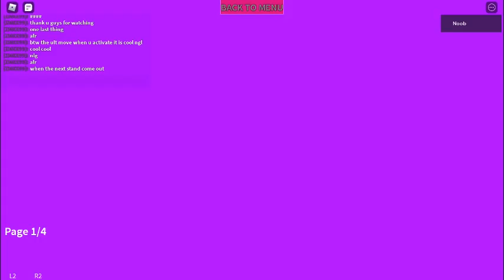Kars ULT IN PUBLIC SERVERS FINALLY (N jojo game)